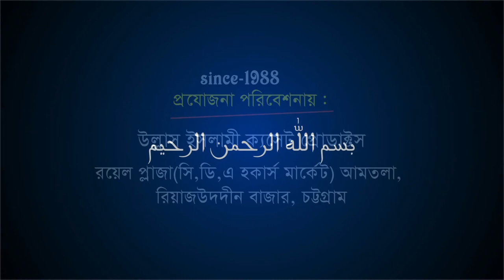পবিত্র জুম্মা বারের বয়ান | Mawlana Abdul Khalek Al kaderi | Bangla Waz | Ullash icp | 2020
Linkdin Link